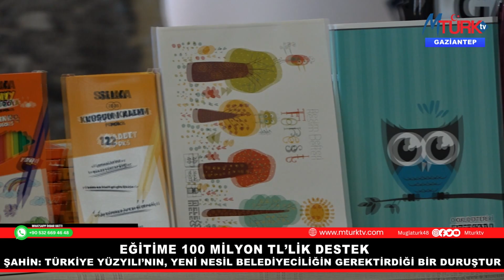EĞİTİME 100 MİLYON TL’LİK DESTEK